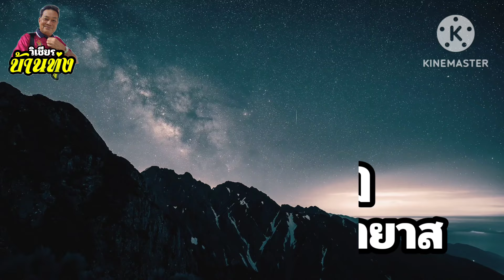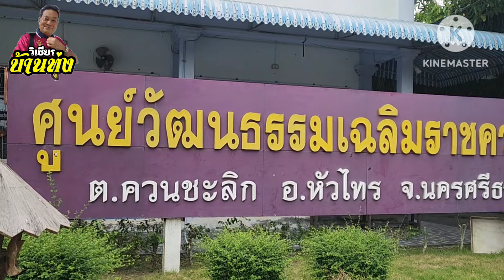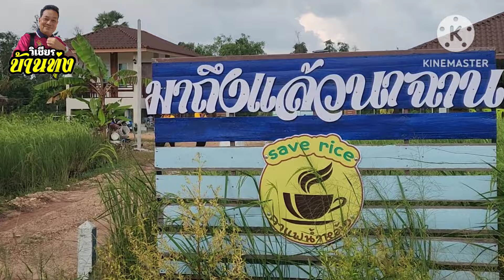ประชุมเตรียมงาน แห่ผ้าพระบฏ พิธีกวนข้าวมธุปายาส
ณ วัดควนชะลิก และศูนย์วัฒนธรรมเฉลิมราช ต.ควนชะลิก อ.หัวไทร จ.นครศรีฯ (วันที่ 21-24 กพ.2567 นี้)